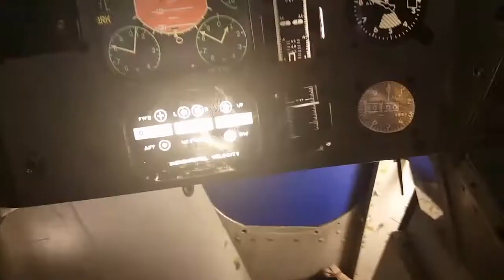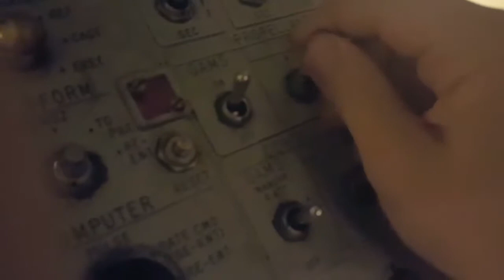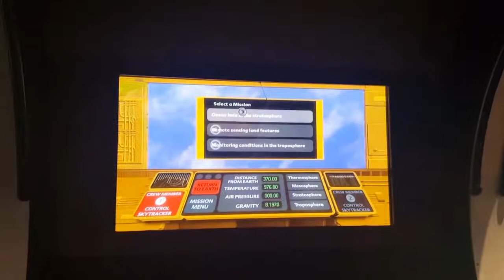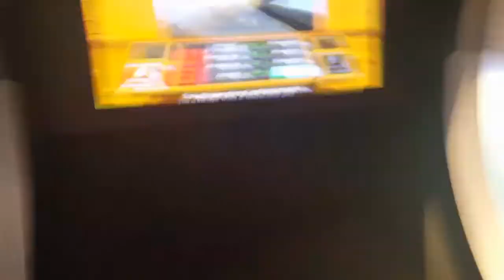Louisville Kentucky Science Center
At the science center in Kentucky
3 stunt men
Science
Amazing